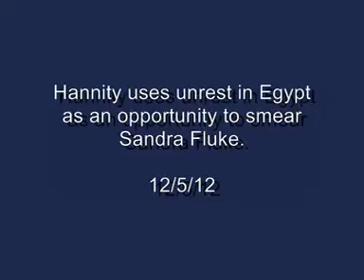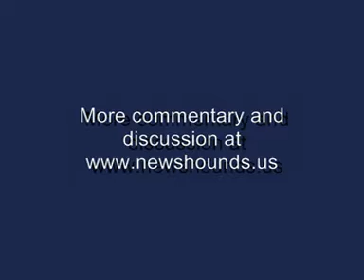Hannity Uses Egypt Unrest As Excuse To Attack Sandra Fluke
- Is there any subject that Fox won't use as an excuse to attack Sandra Fluke?